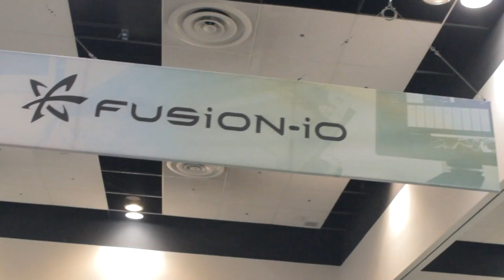Boris Renski - PerconaLive 2014 - TheCUBE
Boris Renski, Mirantis, at PerconaLive 2014 with John Furrier and Jeff Kelly

Mirantis has established themselves as the leaders in the OpenStack movement. In fact, SiliconANGLE founder John Furrier, in welcoming co-founder and Chief Marketing Officer Boris Renski to the live broadcast of theCUBE at this week's PerconaLive event, claimed Mirantis is the company called upon when companies simply want a truck to back up to their office and deploy widescale.

Joining Furrier in welcoming Renski to theCUBE was Wikibon principle research coordinator, Jeff Kelly. They began by asking Renski to detail and breakdown much of the news coming out of the Cloud over the past month. "When it comes to pure play definition of Cloud, it has been defined by Amazon," stated Renski. "Cloud as a hosted Infrastructure as a Service," he continued, "it is hard to deny that there isn't a single leader and that leader is AWS. The others are playing catch up. Our work with OpenStack is helping them to play catch up."

One thing Renski noted with interest is that OpenStack is currently in a transition from being an open source Cloud to becoming a commoditization effort within the Cloud. "As the project continues to grow, it is starting to sprawl in different directions," he noted. "OpenStack's native Database as a Service, Trove, was announced in conjunction with this conference. OpenStack is no longer just for Cloud. It is becoming extremely disruptive."

Turning the conversation to Platform as a Service, Renski stated he prefers not to think of 'thinPaaS' or 'fatPaaS' but rather prefers to think of a PaaS as being either more or less opinionated. "[On the] more opinionated side you have the Google App Engine where developers work in a much higher level of abstraction." He says his idea of a less opinionated PaaS is sorely lacking but that there is movement in that direction.

Unlike proprietary development, however, open source doesn't typically track against a release date so Renski was unable to offer an idea of when we could expect to see this new open source offering.

Furrier turned the conversation to OpenStack as it currently stands and asked Renski what he saw for the remainder of the year. "This year is an interesting year for OpenStack," he stated. "Two years ago I predicted this would be the year of Enterprise adoption of OpenStack. SaaS web and service providers were the early adopters. This year we are seeing Enterprise adoption."

OpenStack definitely has some technical gaps but, according to Renski, it's still early in the game. "Upgrades and patching have been acute problems and are just now starting to be attacked by the community," he said. "Now that they have built a product, operational concerns have to be addressed."

"What's your take on the developer community in the Cloud," asked Furrier. While Renski conceded the API for OpenStack is not as popular as Amazon's he believes the amount of traction around OpenStack means they can claim a solid second place. "With OpenStack, there are some (developers) that want to build the platform. If I was to comment on the developer traction around OpenStack community it would be hard to deny a hands down statement that developers building the Cloud are also building OpenStack. The majority shifted to OpenStack a long time ago."

The OpenStack Cloud Summit to be held in just over a month in Atlanta, GA and being broadcast on SiliconANGLE's theCUBE looks to have some exciting news already on the table, according to Renski. "We will see vendor announcements that will signal embrace of OpenStack by huge vendors," he claimed. "Oracle is embracing OpenStack and that is huge because they are the Apple of software and proprietary. So, that's huge."